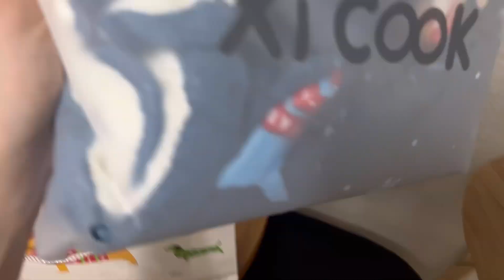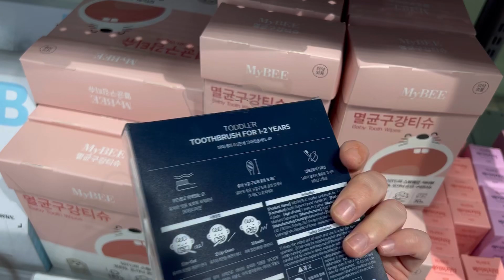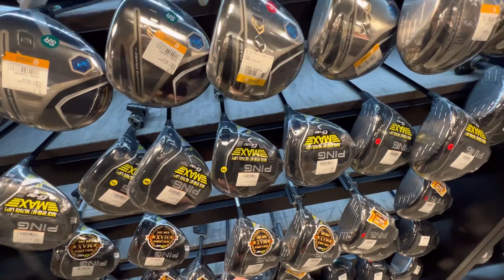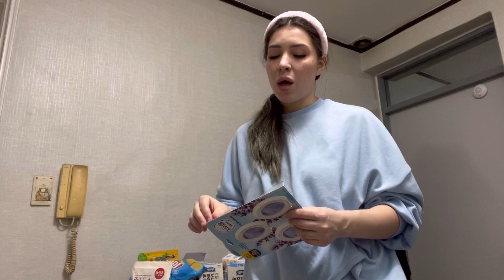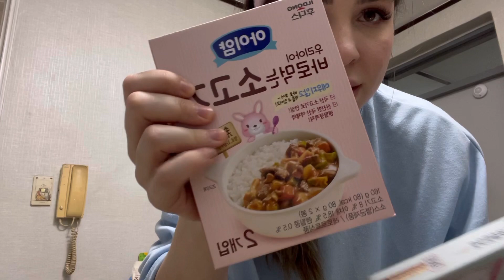Мы застраховали свои жизни и здоровье в Корее / Эстель опять болеет / Закупаемся продуктами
Всем привет!
Влоги довольно не частые😟 извиняйте меня!
Дело в том что Эстель все болеет и болеет.. и ничегошеньки ей не помогает. Уже опускаем руки.
У нее отит ушек.. гной никак не хочет покидать ее ушки.  Хочется плакать и принять всю ее боль на себя, если бы я могла.
Также мы оформили страховку для Эстель и меня, потому что счета в больнице нас сводят сумма🥺😰